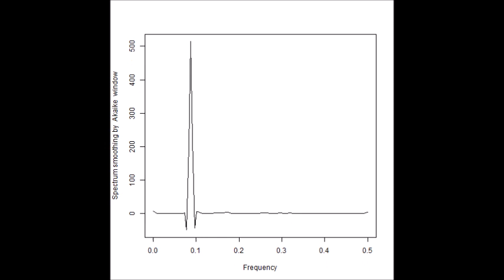超音波の音圧データ解析：バイスペクトル（超音波システム研究所）